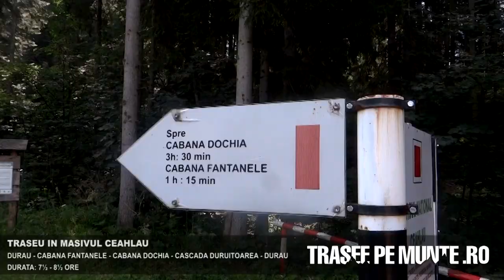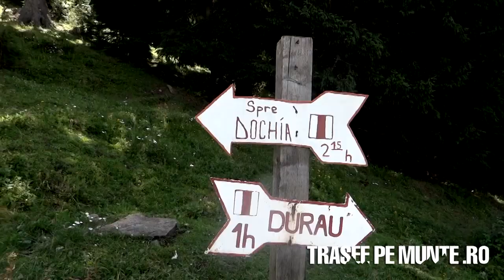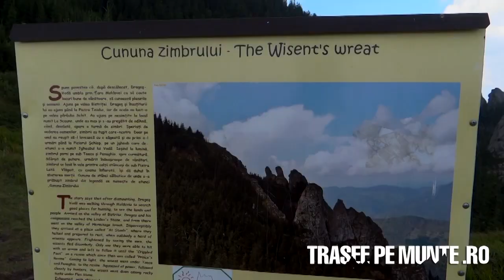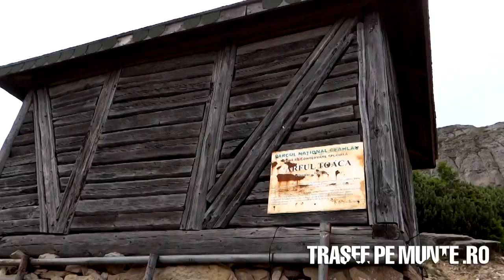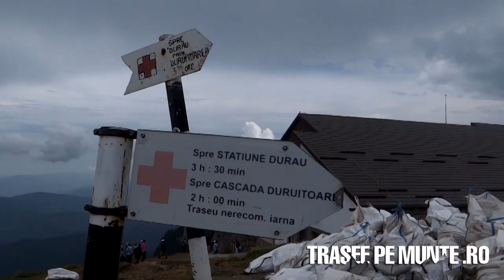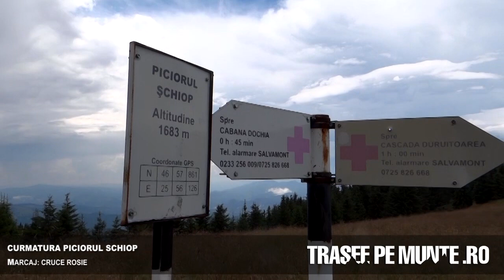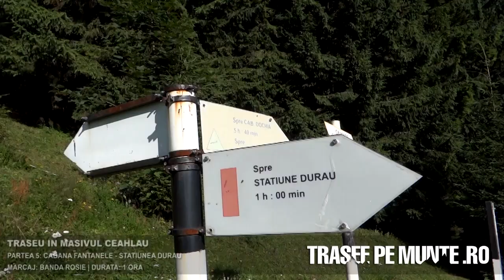Traseu montan in Ceahlau: Durau - Cabana Fantanele - Cabana Dochia - Cascada Duruitoarea - Durau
Traseu montan in Masivul Ceahlau: Cabana Fantanele, Saua La Morminte, Cusma Dorobantului, Stanca Panaghia, Cabana Dochia, Piatra Lacrimata, Cascada Duruitoarea.

Partea 1
Statiunea Durau - Salvamont Neamt - Cabana Fantanele
Marcaj: banda rosie
Durata: 1 - 1¼ ora

Cabana Fantanele - Saua "La Morminte" - Cusma Dorobantului - Stanca Panaghia - Cabana Meteo Toaca (baza Varfului Toaca) - Saua Lespezi - Varful Lespezi - Cabana Dochia
Marcaj: banda rosie
Durata: 2¼ - 2½ ore

Partea 2
Cabana Dochia - Piatra Lacrimata - Curmatura Piciorul Schiop - Polita Scaius - Cascada Duruitoarea - Poiana Viezuri
Marcaj: cruce rosie
Durata: 2½ - 3 ore

Poiana Viezuri - Poiana Nican - Cabana Fantanele
Marcaj: triunghi galben

Cabana Fantanele - Salvamont Neamt - Statiunea Durau
Marcaj: banda rosie
Durata: 1 ora

Durata totala: 7½ - 8½ ore